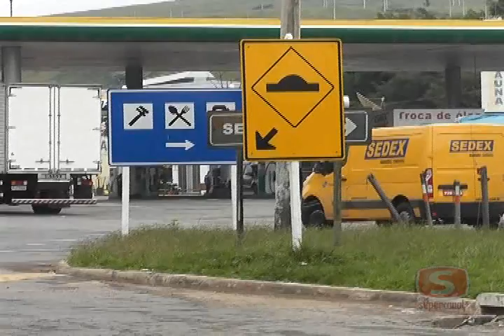Motoristas seguem com protesto em trecho da BR 116, em Caratinga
Após suposta negociação, jornalismo do SC foi ouvir os caminhoneiros que negam o fim do movimento